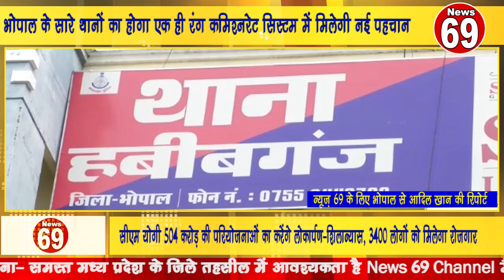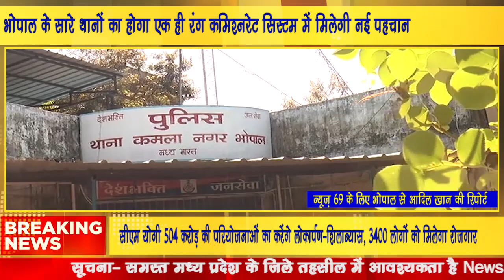भोपाल के सारे थानों का होगा एक ही रंग कमिश्नरेट सिस्टम में मिलेगी नई पहचान।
KKR News

MP News
Madhya Pradesh news
Bageshwardham

Dhirendra sastri

bageshwar dham

Dhirendra sastri

aniruddh acharyaji

anirudh

aniruddhacharyajilive jayakishori

jaya kishoriji

 ShriNaradentertainment